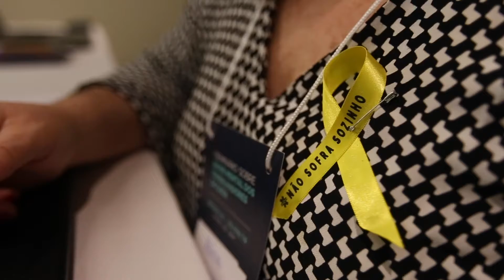SaúdeMental - Fabiana Matheus (Diretora de Saúde e Previdência da Fenae)